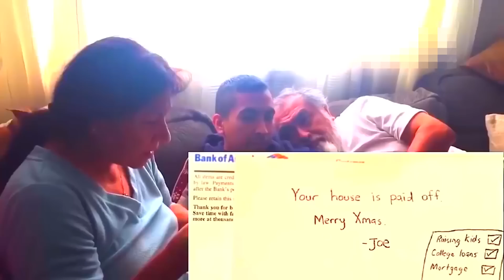RANDOM ACTS OF KINDNESS THAT WILL MAKE YOU CRY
Here at Reaction Matters we react and provide transformative commentary over all of the clips used. Clips are carefully collected and reacted to in an effort to maximize viewer satisfaction. See a clip that you'd want us to react to and feature?